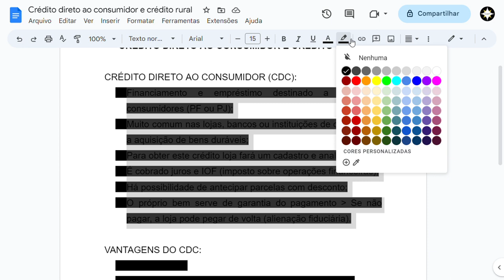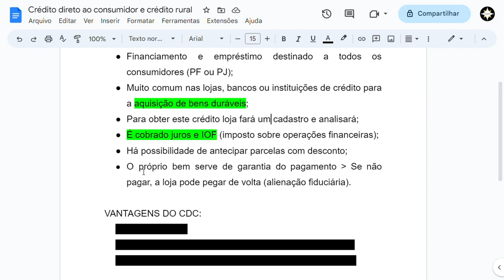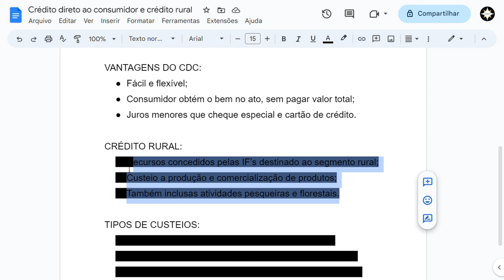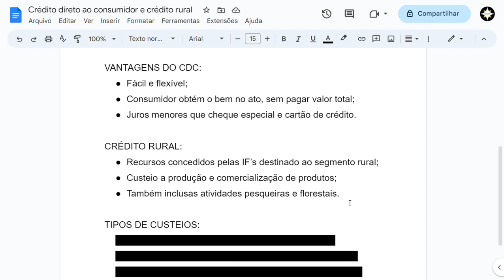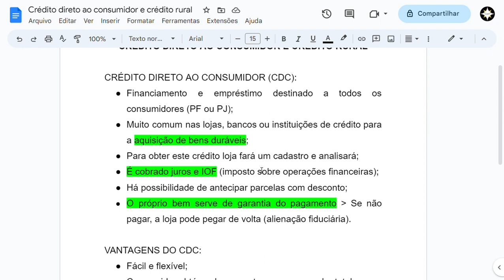PRODUTOS BANCÁRIOS: CRÉDITO DIRETO AO CONSUMIDOR E CRÉDITO RURAL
Aula de produtos bancários: Crédito direto ao consumidor e crédito rural.

Conhecimentos bancários!

Banco do Brasil (BB); Caixa Econômica Federal (CEF); Banco de Brasília (BRB); Banco do Estado do Rio Grande do Sul (Banrisul); Banco do Estado do Pará (Banpará); Banco do Estado de Sergipe (Banese); Banco do Estado do Espírito Santo (Banestes); Banco Nacional de Desenvolvimento Econômico e Social (BNDES); Banco do Nordeste (BNB); Banco da Amazônia (Basa); Banco de Desenvolvimento de Minas Gerais (BDMG), Banco Central (Bacen ou BCB) e Associação Brasileira das Entidades dos Mercados Financeiro e de Capitais (ANBIMA).